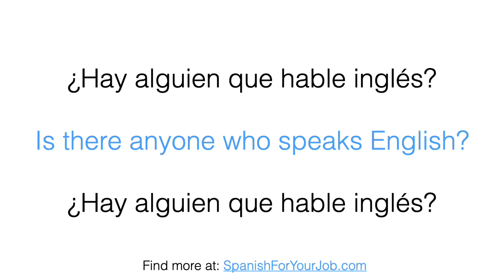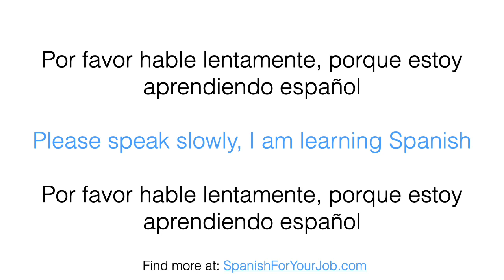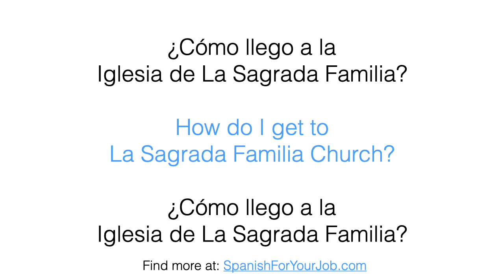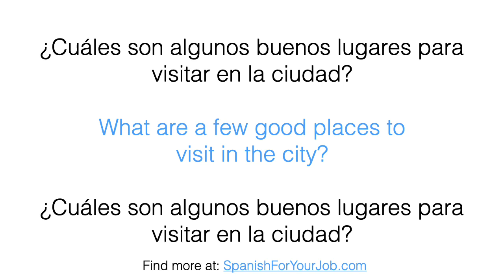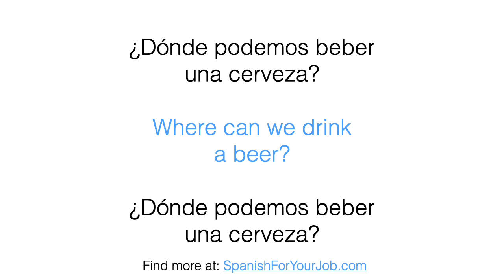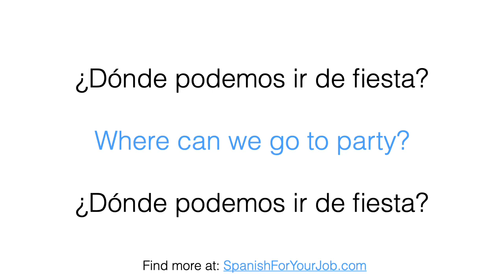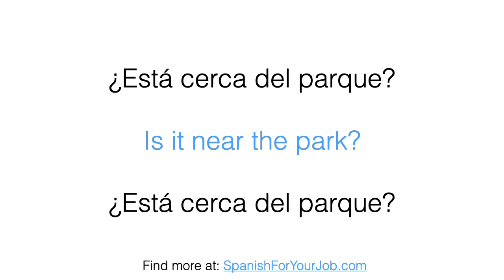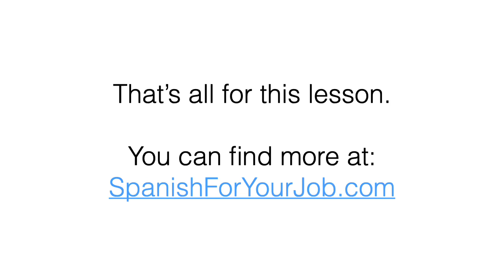How to Ask for Directions in Spanish - Easy Phrases to Ask for Directions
In this lesson we will rewview a list of simple phrases to ask for directions in Spanish